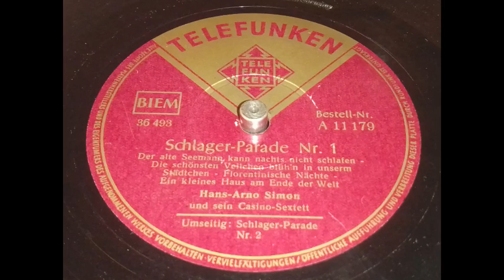Hans Arno Simon - Schlagerparade Nr 1